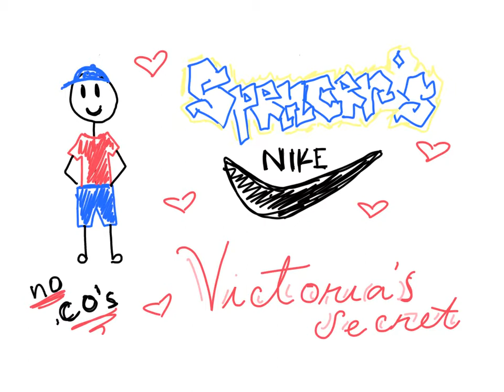4.1 1B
Le gustaba
Vendía
Llegó
¿Qué puedo hacer?